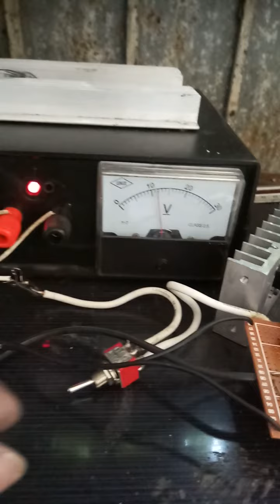fish shocker pulse generator.